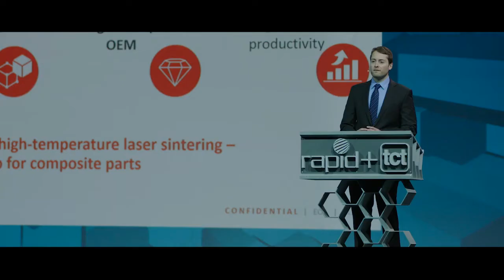AM Conversation with Todd Grimm | RAPID + TCT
Adam Penna, SME AM Community and Todd Grimm discuss advice for manufacturers that would like to learn about implementing or adopting AM, what defines the AM community, and experiences with RAPID + TCT.

0:00 – Todd Grimm intro

01:00 – First experience with Additive Manufacturing like?

09:40  – Advice to manufacturers that would like to learn about implementing or adopting AM?

13:27  – What is the impact of AM to the broad manufacturing industry as a whole?

37:54  – How has your experience been with SME and RAPID + TCT?

41:32  – What do you think defines the AM community?

43:00 – How do you see AM evolving?